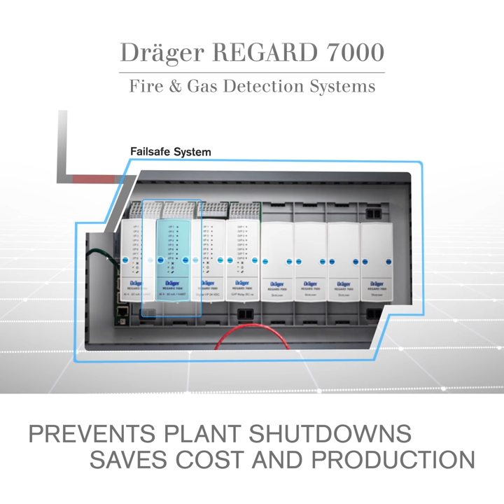Draeger Regard 7000 Fire and Gas Detection System is a masterless failsafe system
Learn more about the Draeger Regard 7000 Fire and Gas Detection System